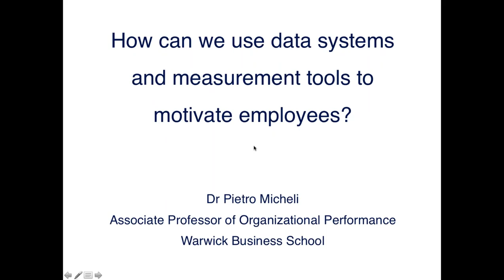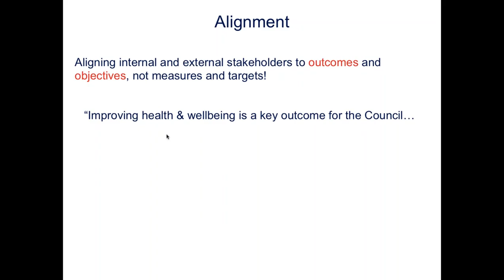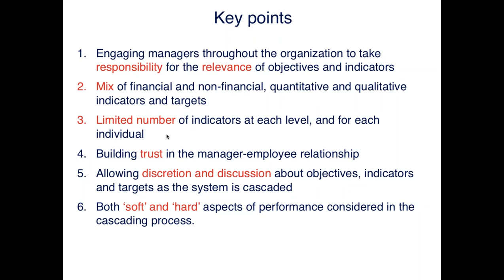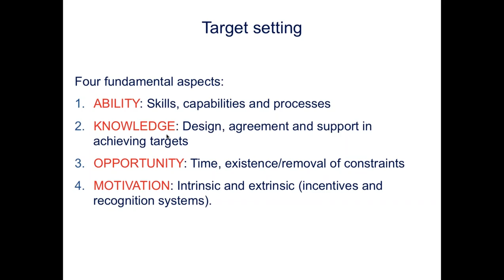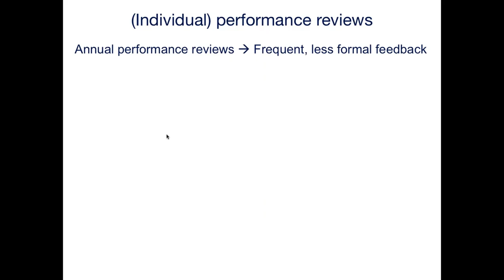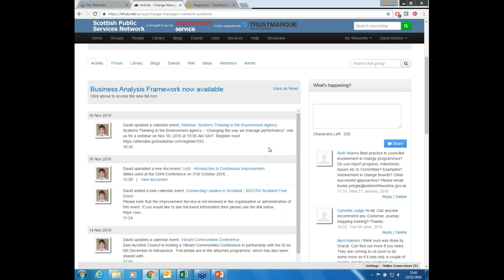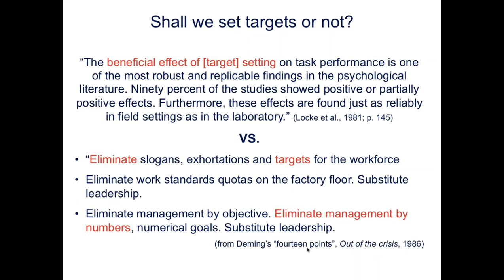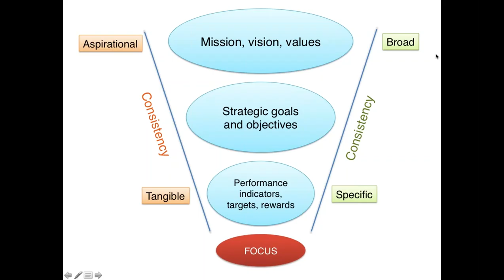Dr Pietro Micheli - Using data systems and measurement tools to motivate employees 22.11.2016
Speaker: Dr Pietro Micheli, Warwick Business School

How to use measurement tools to motivate employees

Measuring and managing performance is not just about understanding and reporting performance (organisational and individual); it is also a way to motivate employees. Unfortunately, measurement tools - such as dashboards, scorecards and appraisals – sometimes play a negative role in organisations, as they are perceived as pure monitoring and controlling mechanisms, and they tend to be ignored, if not opposed, by staff. In this webinar, we will discuss how, instead, they can be used to motivate people and lead to improved performance. In particular, we will look at how they can help: (1) create organisational alignment; (2) engage individuals; and (3) enable them to learn and improve through performance reviews.

Pietro Micheli is Associate Professor of Organizational Performance at Warwick Business School. His main areas of expertise are: Performance Measurement and Management, Continuous Improvement, and Innovation Management. Pietro has worked with over 50 organisations, including: BP, Emirates, KLM, Shell, Tata Group, Council of Europe, UK Department of Health, UAE Government, and the United Nations. In Scotland, he has worked with Edinburgh City Council, Perth and Kinross Council, the Scottish Qualification Authority and Visit Scotland. In 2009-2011 he was a Director at the Italian Commission for evaluation in Rome. He has been a Visiting Professor and Lecturer at a dozen European Universities, run open executive courses and workshops, and speaks fluent English, Italian, French and Spanish.